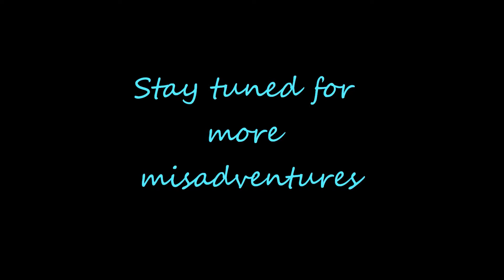Civilization 5 Episode 14: Manifest Destiny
I colonize the new world and create a new city close to home. Please leave suggestion, questions, comments, and concerns below.